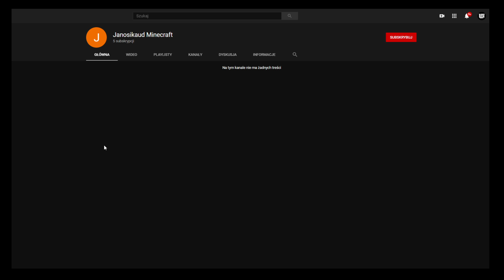EWOLUCJE i ULEPSZANIE POKEMONÓW ALE CZY JA DOBRZE ZROBIŁEM?🙄POKEMON GO